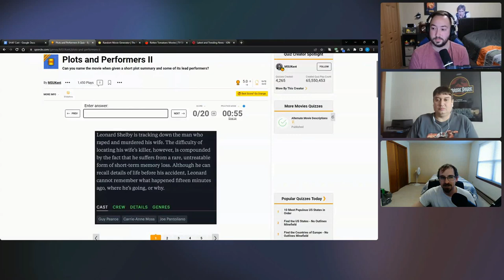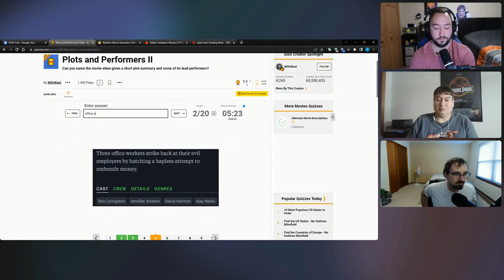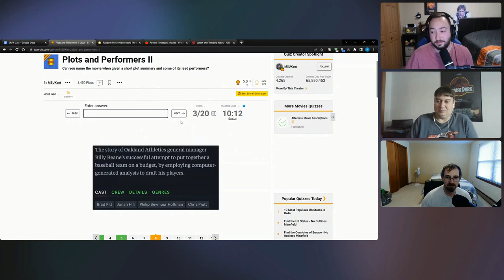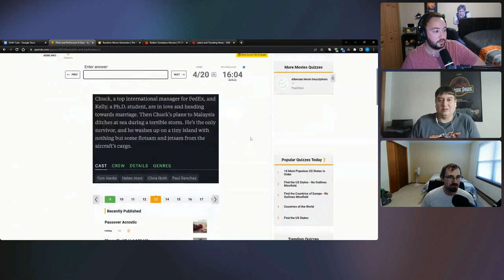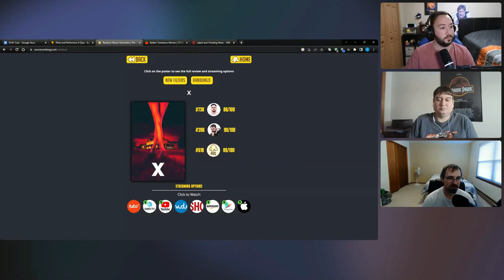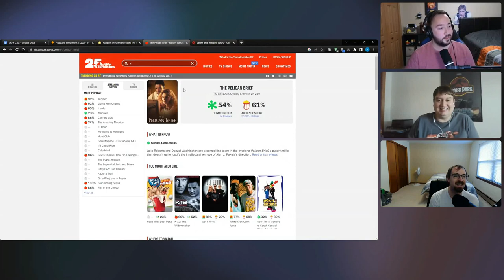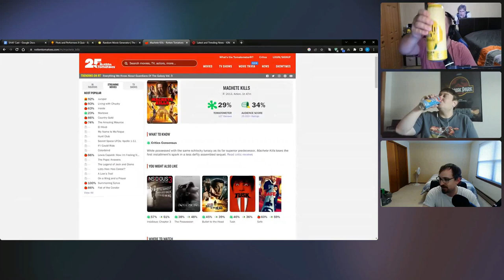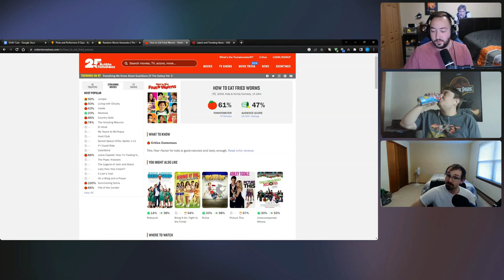SHAF Cast Ep 16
SHAF Cast is a podcast all about video games, movies, & TV... with a little bit of drinking on the side. On this episode, we have I Quizzed My Pants, Critically Ashamed, and Buy, Borrow, Bury! Let us know what you think and submit any shot requests and segment ideas in the comments!